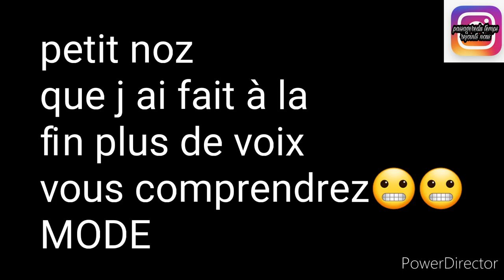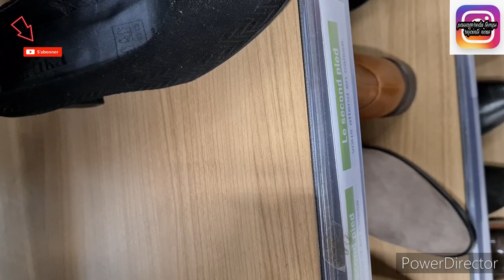NOZ ARRIVAGE FEMME 9/12/2020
namasté on se retrouve chez noz
por les arrivages et nouveautés
femme
mode
manteaux
chaussures
sacs à main bijoux
blousons

bon visionnage
si tu es noz addictes n'hésite pas à nous rejoindre

je serai ravie de présenter vôtre sites et articles pour vous aider à le mettre en valeur
merci d être claire dans vôtre demandz dès le premier contact
cordialement
isabelle